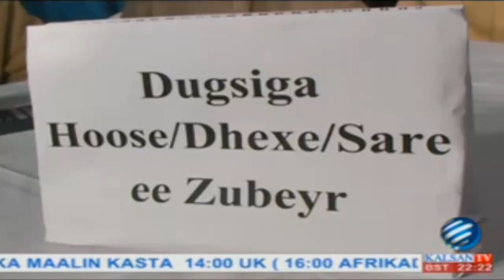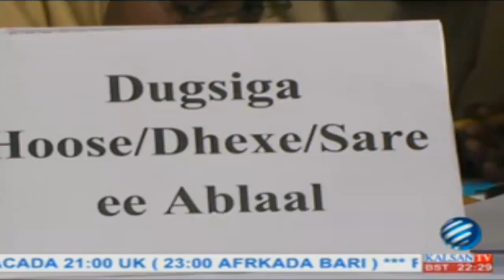Tartan Aqooneedka Gabdhaha Ee 4aad @KalsanTv 2013